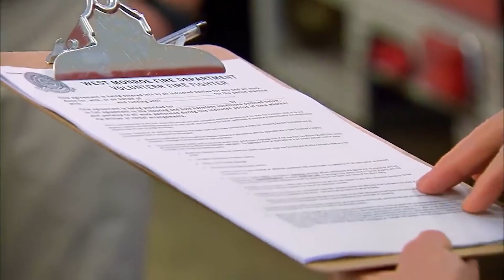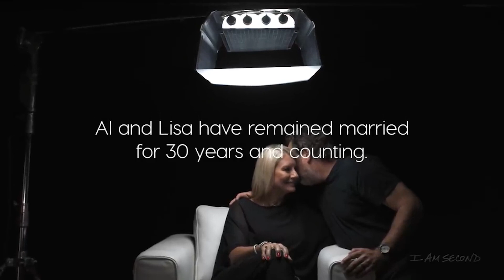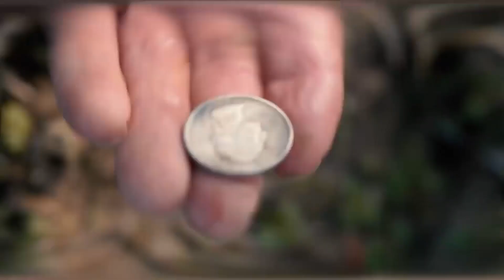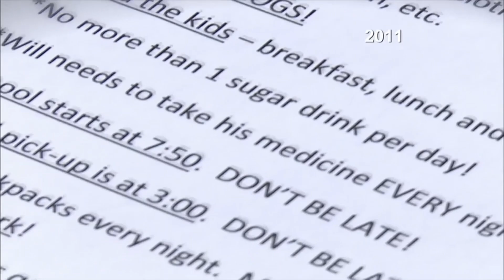Who are Duck Dynasty family members?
It’s been several years since “Duck Dynasty” left TV screens for good, but there’s no way the Robertson family has been forgotten yet. Besides having quite a huge fortune to back up their extravagant lifestyle, and working in a business unusual enough to steal the people’s attention, there was something so out-of-the-mold about the Robertson family that the audience couldn’t help but become completely enthralled by their antics.

We'll try to answer to questions below in this video:
What is Duck Dynasty?
Who is Duck Dynasty cast?
What happened to Duck Dynasty?
Who is Duck Dynasty judges?
Is Duck Dynasty canceled?
Where was Duck Dynasty filmed?
Who is Duck Dynasty host?